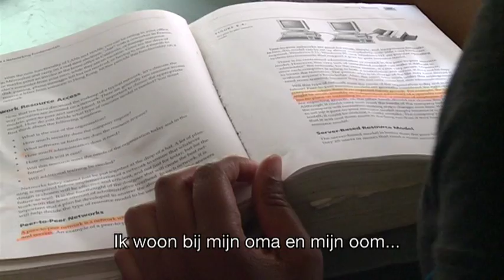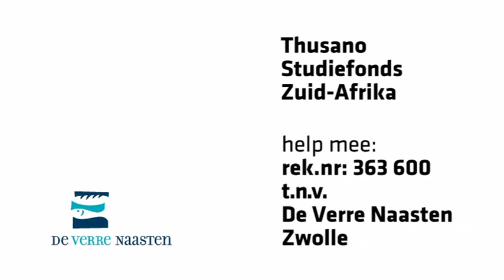Thusano, Studiefonds, studiebeurs, Zuid-Afrika, De Verre Naasten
Nieuw filmmateriaal van het Thusano studiefonds. Met deze studiebeurs kunnen dertig tot veertig jongeren, afkomstig uit de zendingsgemeenten van de VGKSA, (Vrije Gereformeerde Kerk van Zuid-Afrika) een beroepsopleiding of HBO-studie volgen.